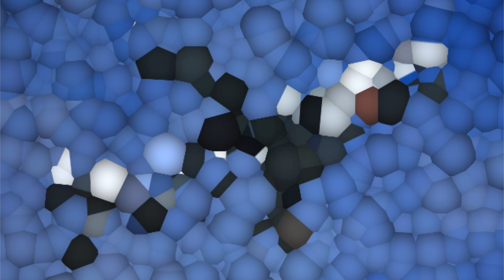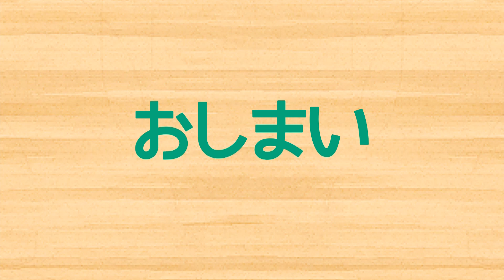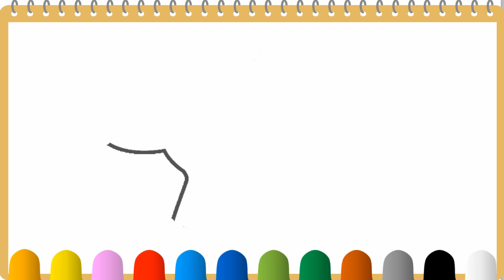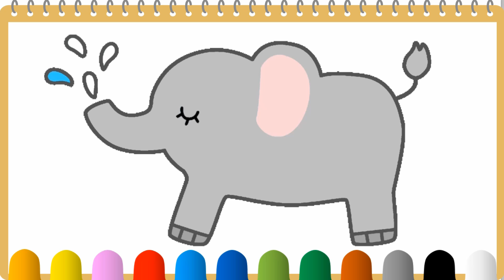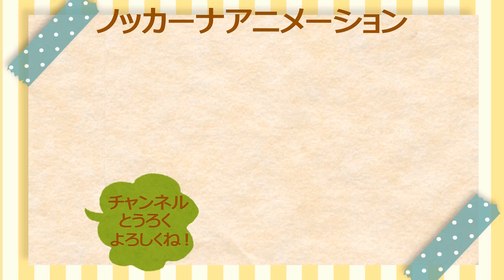子供向けアニメ 動画まとめ＃１９【11分連続再生】乗り物＆動物いろいろ★赤ちゃんが喜ぶ動画 anime kids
ノッカーナアニメ「子供向け 動画まとめ」です。乗り物パズルアニメや動物が登場する動画を集めた約11分間のアニメです。